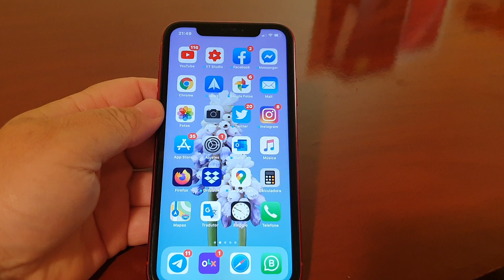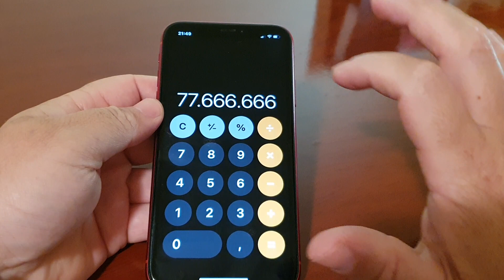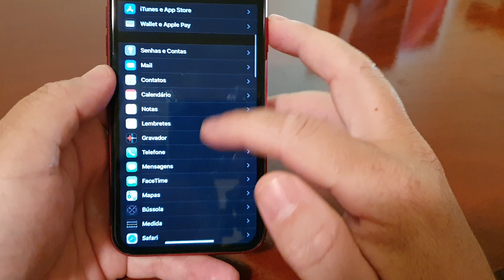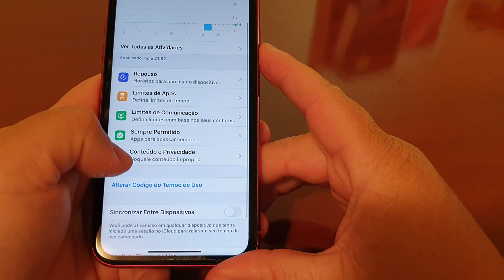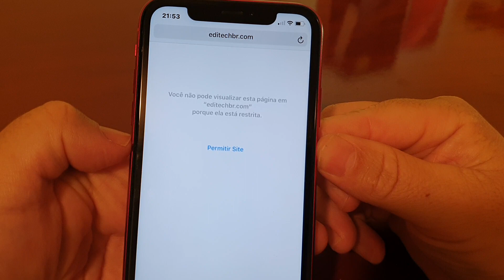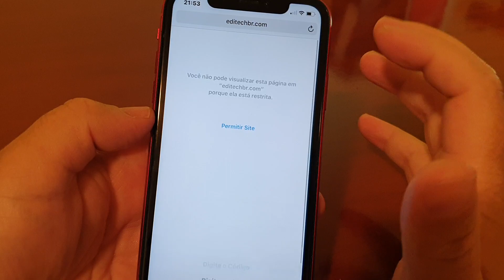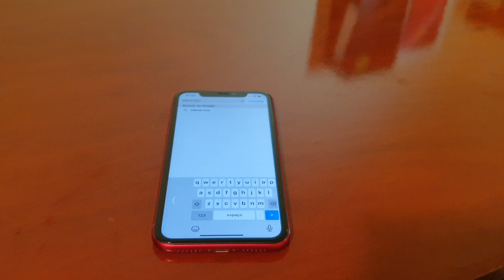5 TRUQUES NO IPHONE QUE VOCE PRECISA CONHECER (PARTE 4) Valido para todos os modelos.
canal de papeis de parede no telegram @editechbrpapeisdeparede